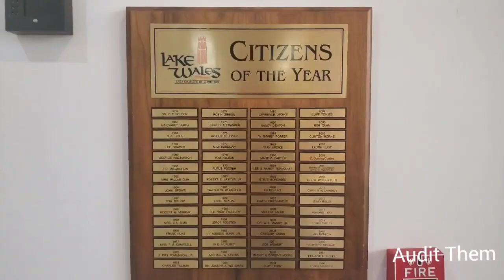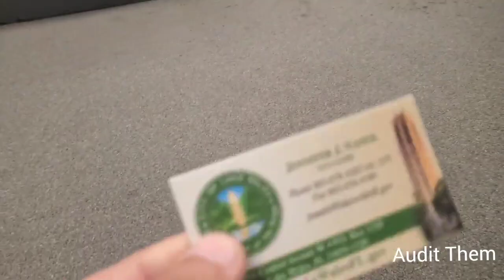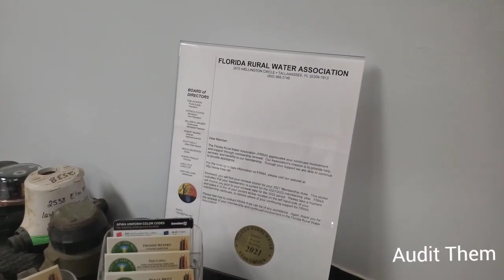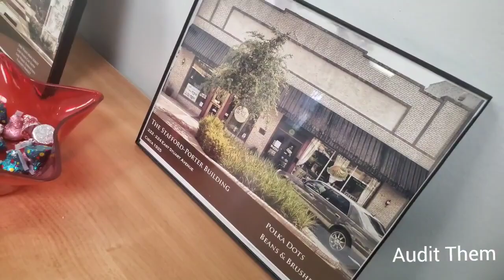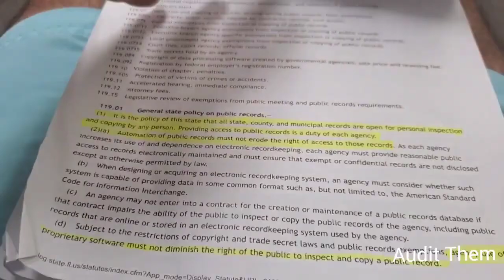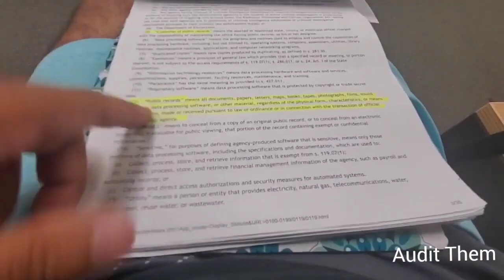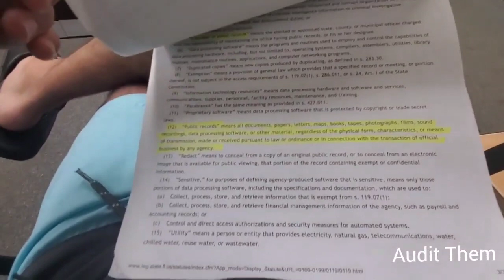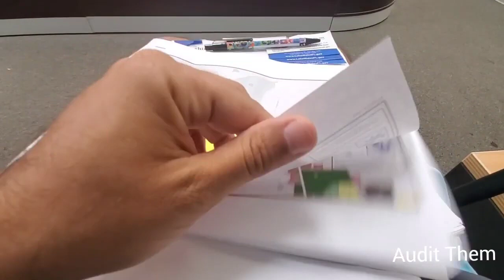Entitled Deceiving Karen, Trying To Get This Video Removed, Auditors Share Make Her Go Viral